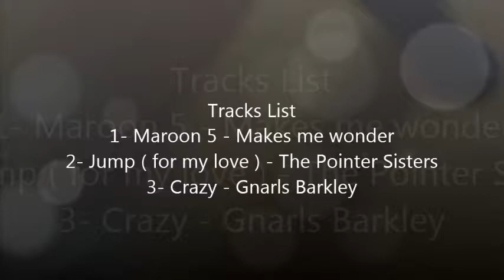Table Tennis - Dubai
Playing Table Tennis
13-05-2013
Dubai Bowling Center / Dubai - UAE

Tracks List
1- Maroon 5 - Makes me wonder
2- Jump ( for my love ) - The Pointer Sisters
3- Crazy - Gnarls Barkley